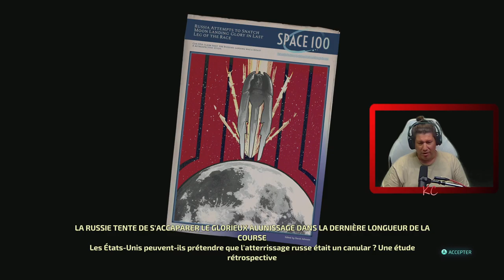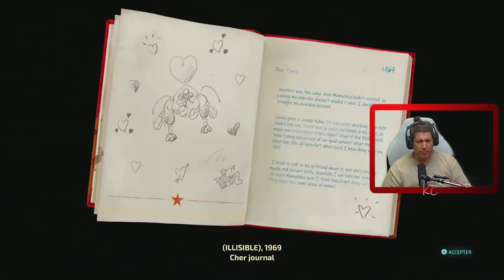Destroy All Humans! 2 - Reprobed Live Gameplay Épisode 08 Fr Karibou Canadien